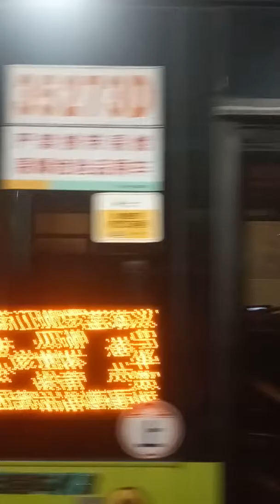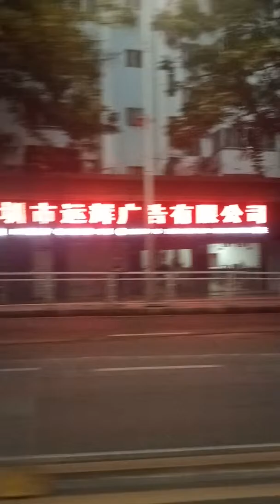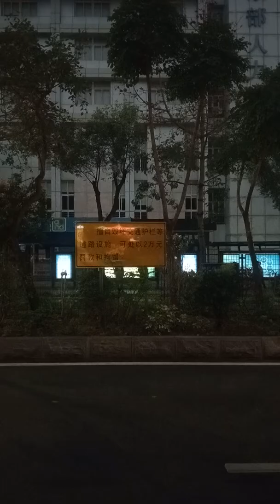深圳巴士集團M191（蓮塘至大梅沙環梅路某處清客） （2019年3月3日黃昏某班）（普通巴士版）